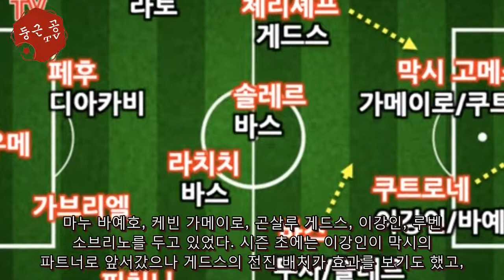[한준의 작전판] 쿠트로네 영입됐지만, 이강인 출장 기회는 오히려 늘어날 것이다 - 해외 반응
[풋볼리스트] 한준 기자= 대한민국 대표 미드필더 이강인(20)의 라리가 생존 투쟁은 치열하다. 이적도 쉽지 않은데, 2021년 유럽 축구 겨울 이적 시장을 통해 이탈리아 스트라이커 파트리크 쿠트로네(23)가 임대 영입됐다. 쿠트로네의 합류는 이강인의 출전 시간에 어떤 영향을 미치게 ...